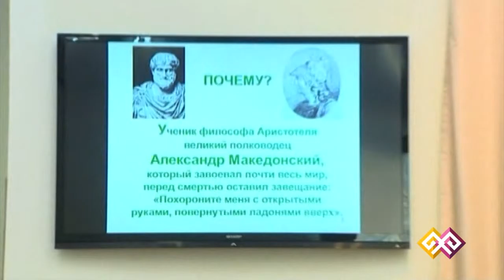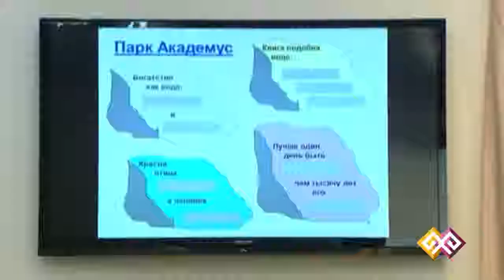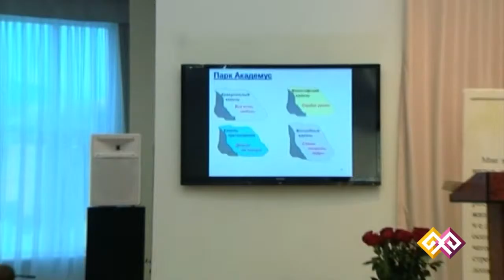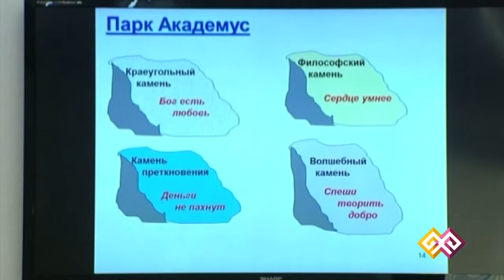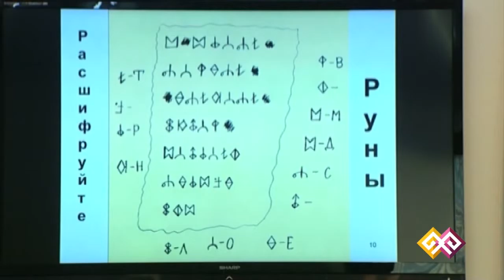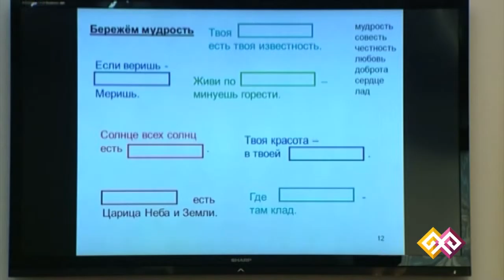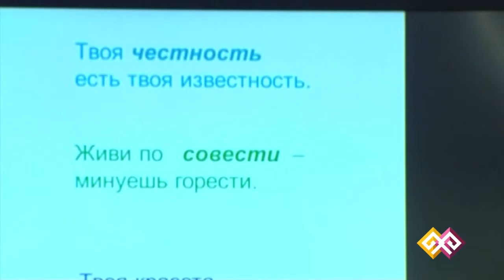"Самопознание" (004) - 22.08.15